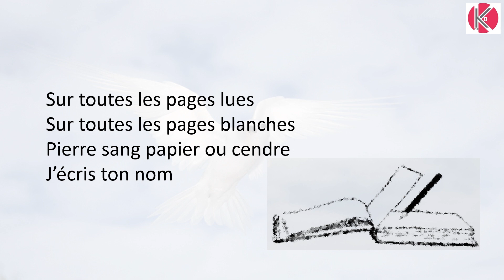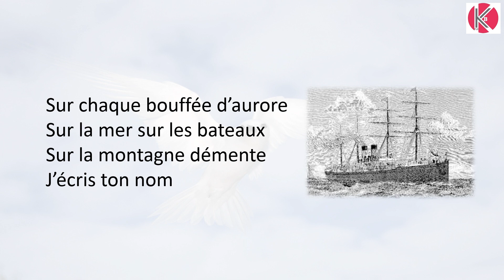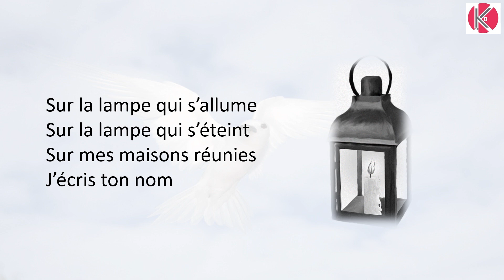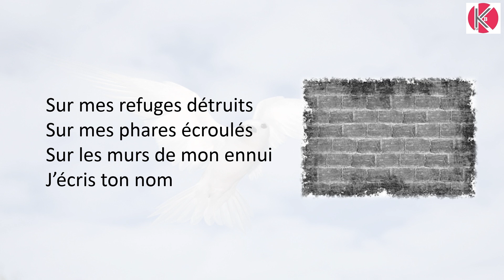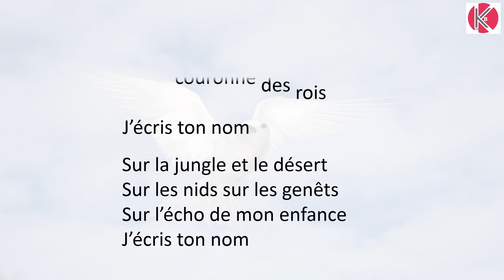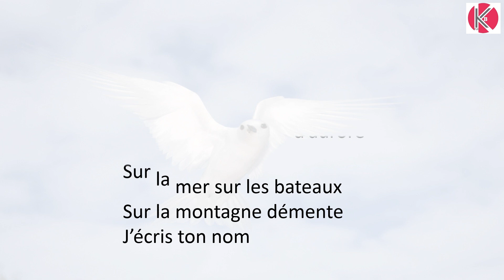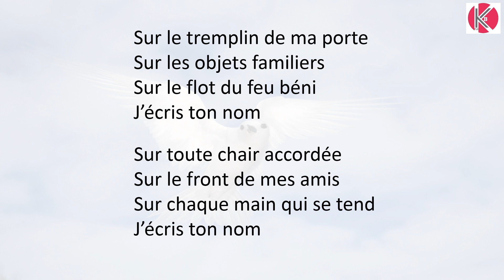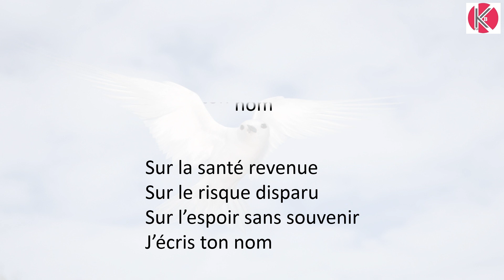Vidéo n°4 - Poésie : Liberté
À tous ceux qui sont épris de liberté et refusent que l’on pense pour eux, un poème atemporel mis en chanson, écrit par Paul Eluard : Liberté.